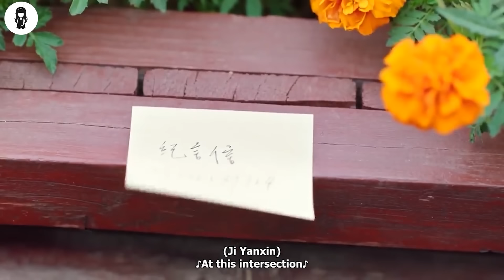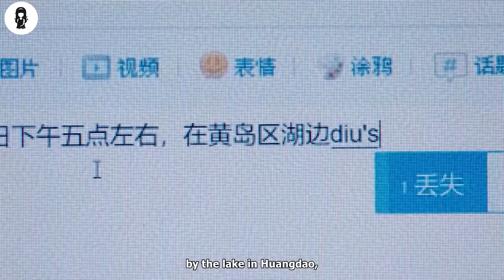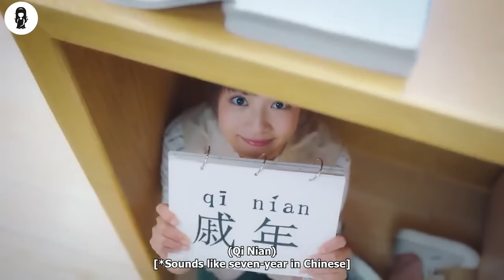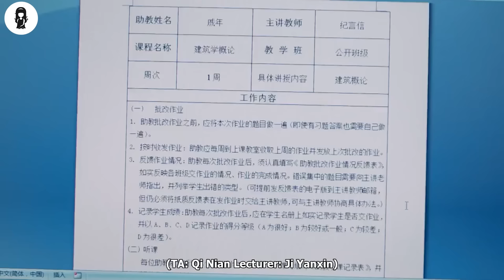Arrogant Teacher Is Very Strict, But Falls In Love With His Own Student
A young cartoonist intentionally gets near Ji Yan Xin, a cold and arrogant professor. Qi Nian, a girl with a straightforward personality hopes that interacting with Ji Yan Xin would give her inspiration and creative materials for her comic plot. Coincidentally Ji Yan Xin’s younger brother Ji Si Qi becomes Qi Nian’s assistant and a catalyst for their relationship to progress and blossom.

MOVIE NAME= B3 W1TH Y0U